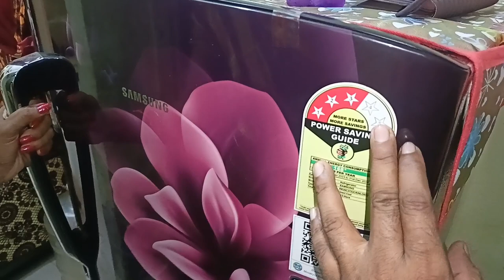नया फिरिज खरीदी // कविता की सहेली चंदा ने // सबसे सस्ता फिरिज // Mithilesh dangi // deshi andaaz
marriage tips
rangila family vlogs
rangila vlogs
culvert ghar
vijay riya
sunil gudiya
sweet couple
couple kiss
vlog
vlogs
funny couple
vlog video
new vlog video
couple video
couple vlogger
daily vlog video
daily vlog
new vlog video
daily vlogger
daily vlogs india
daily vlogs
Hindi vlogs
Jharkhand vlog
Jamshedpur vlog
Village vlog
Village food
chicken curry
curry
chicken curry recipe for bachelors
chicken recipe
chicken gravy
kerala chicken curry
masala chicken curry
chicken
homemade chicken curry
spice eats chicken curry
Desi andaaz
Deshi andaaz
Mithilesh dangi
Uchi soch
mithilesh dangi blog
daily vlog
pahadi lifestyle vlogs
daily vlogging
family vlogs
rangila family vlogs ka video
purchase new fridge
how to install new fridge
how to purchase new fridge
New fridge
couple vlogs
daily lifestyle vlogs
desi vlogs